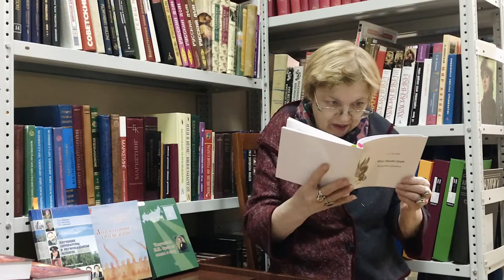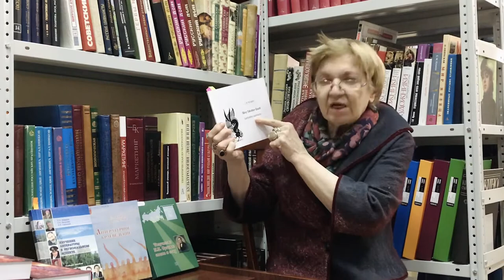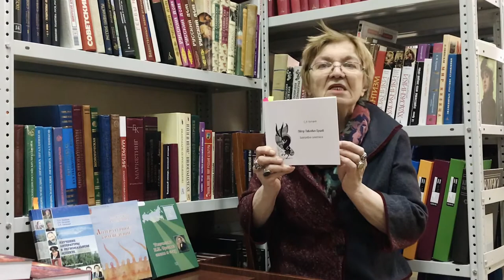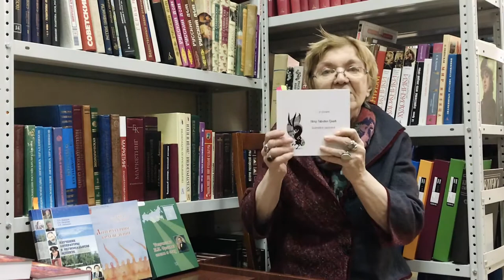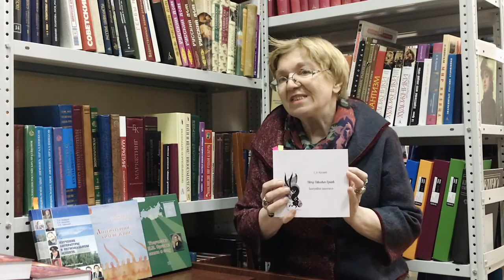Обзор книги П. Ершов Биография писателя